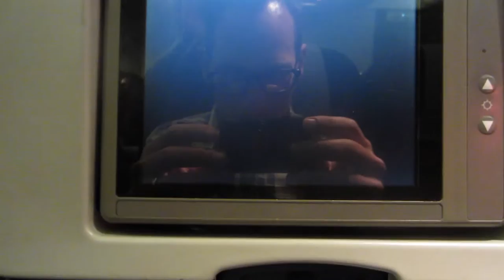Israel Day 8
In January myself, and a group of Pastors from North Coast Church spent 8 days in Israel with GTI Tours exploring and learning about the Holy lands. This video blog series captures just a fraction of this amazing trip!